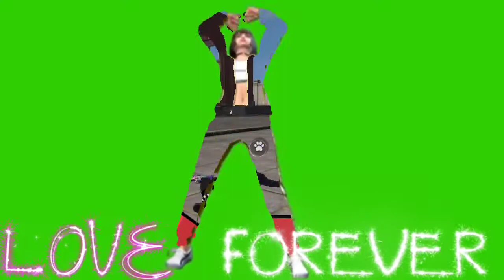Best Montage With Beat Sync and Slow Motion . By FATEHPUR GAMING .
Best Montage with beat sync and slow motion .

Hey and hello 👋 guys Welcome 😀 to my YouTube channel  Fatehpur Gaming 🎮 .

So guys this is a montage video📽️ with mixed shairy .

Your quiries .

Guys as you know that Covid 19 is back so please 🙏 wear mask😷😷 and use senitizer and also maintain social distancing .

                -Thanks _😊 You